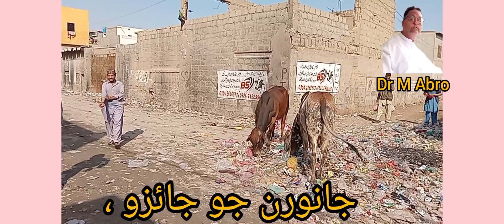Vlog visit cattle form pupil milking cows buffallows